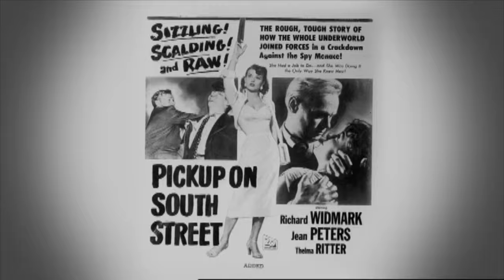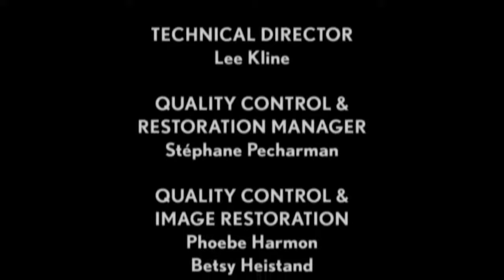Introduction - Paul Schrader - Pickpocket (1959)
Introduction by writer-director Paul Schrader